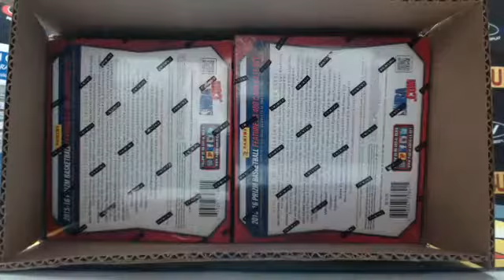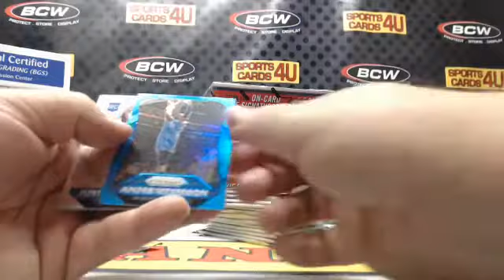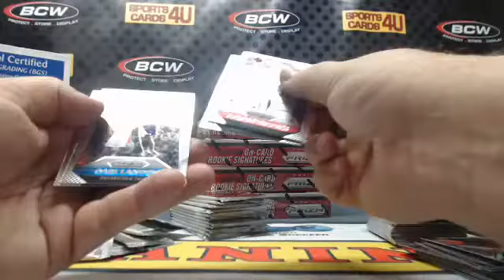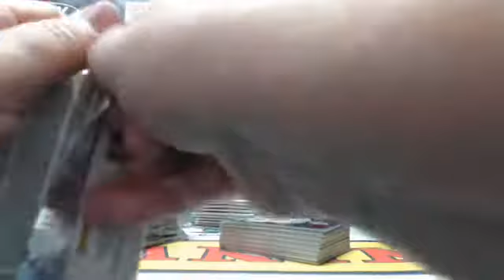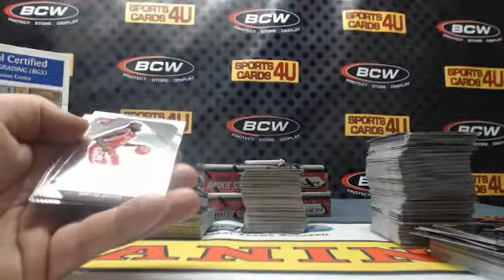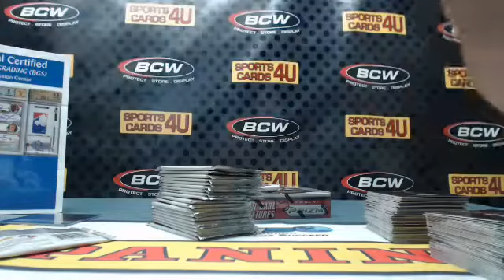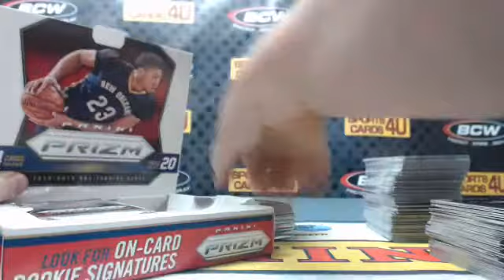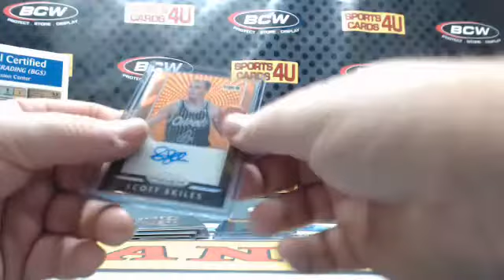2015-16 Panini Prizm Basketball 6Box Half Case Team Break #9 (12-29-15)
2015-16 Panini Prizm Basketball 6Box Half Case Team Break #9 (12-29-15) - Captured Live on Ustream